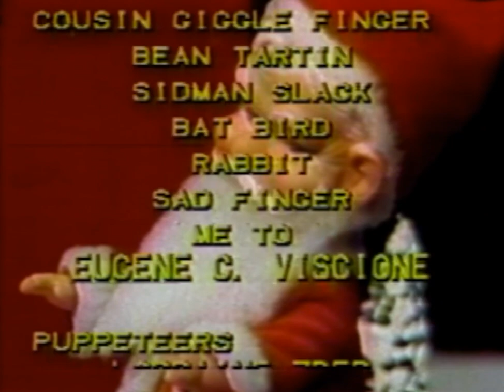A Eugene Viscione Holiday Special: Christmas Will Be Starring Tickle Finger and Friends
When Santa’s elves catch the six-week flu five weeks before Christmas, Santa is so hopeless he’s ready to cancel the holiday. Luckily Tickle Finger and his collection of zany finger friends are there to save the day! Tune in for an early 90s public access holiday special unlike any other, featuring the magical whimsy of Eugene Viscione’s Tickle Fingers!

Numero on Instagram @thenuerogroup
Numero on twitter @numerogroup
Numerogroup.com